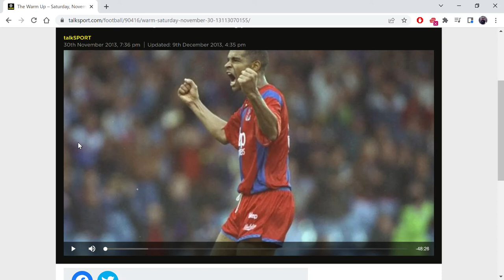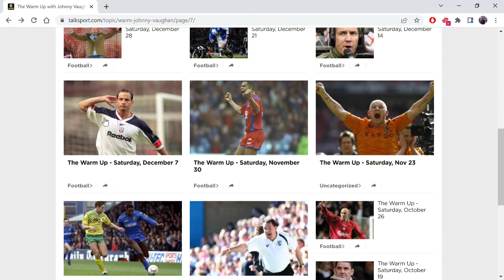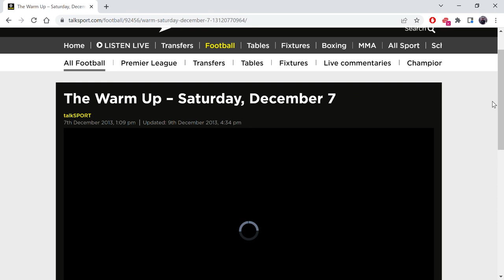The Warm Up – with Johnny Vaughan Part 3